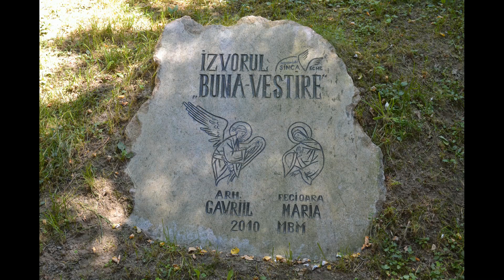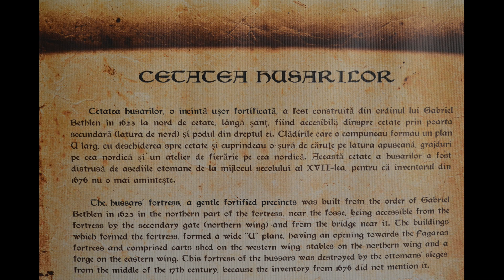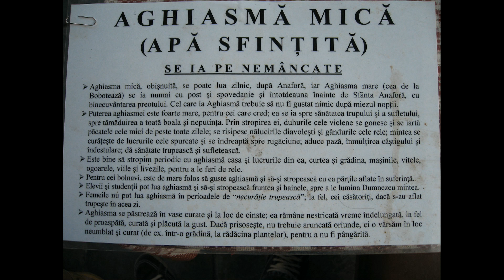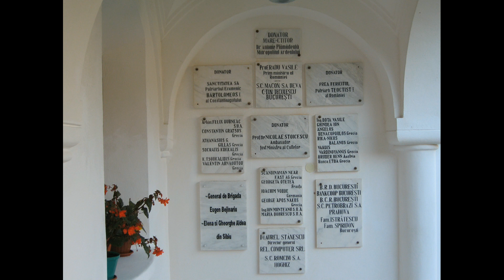Șinca Veche, Făgăraș, Sâmbăta – (ro)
Mergând în ținutul Făgăraşului, astăzi vom vedea Mânăstirea rupestră Șinca Veche, cetatea Făgăraşului, Mânăstirea Brâncoveanu de la Sâmbăta de Sus, cabana Valea Sâmbetei, chilia părintelui Arsenie Boca, Fereastra Mare a Sâmbetei şi “acoperişul României”, Vf. Moldoveanu.